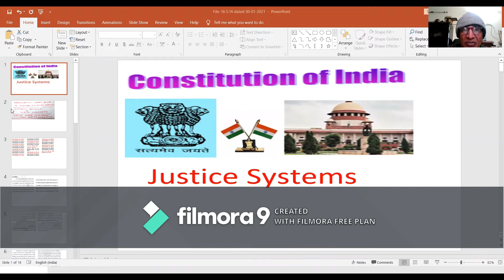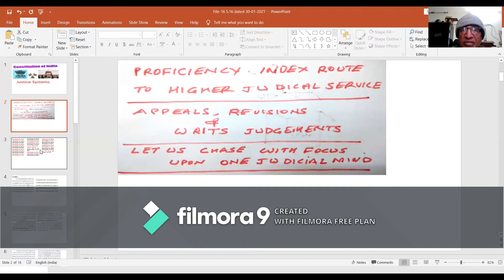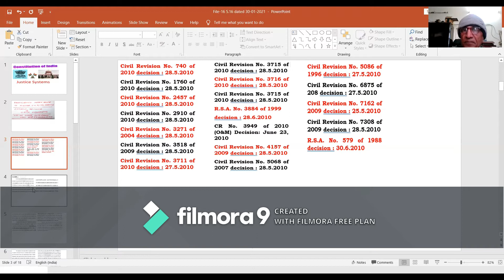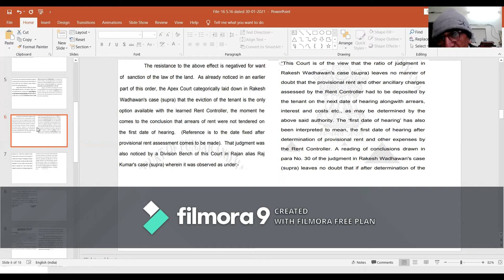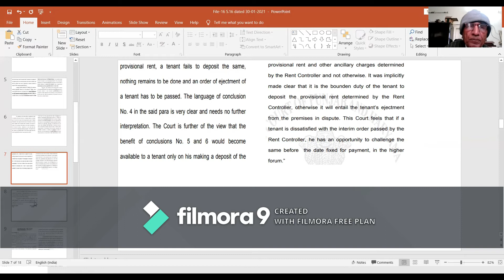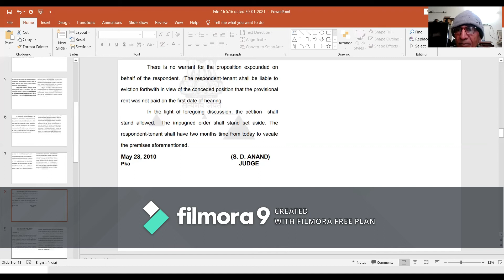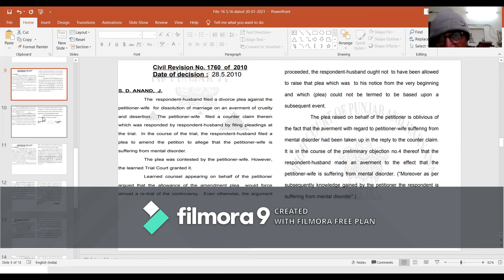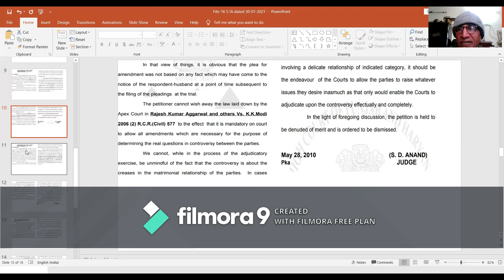5.16 Proficiency Index Route, Prepare well for Haryana Judicial Service, dated 30-01-2021